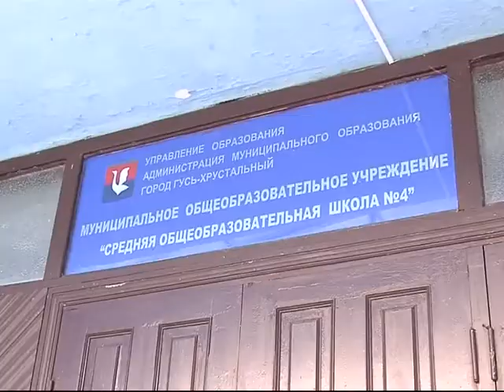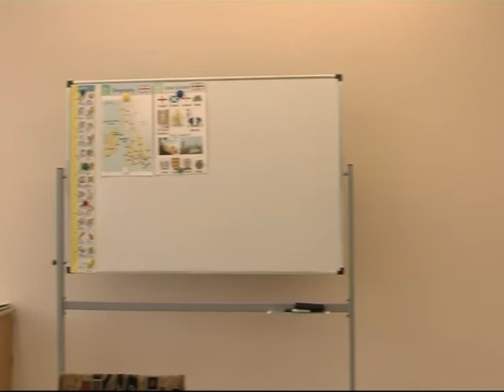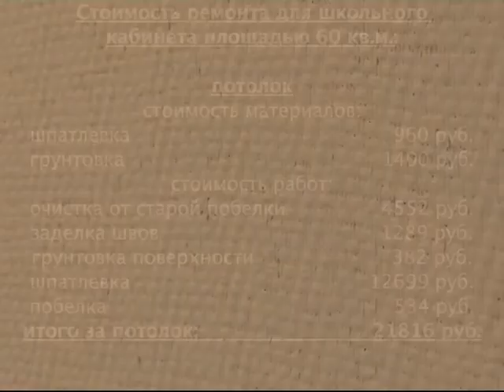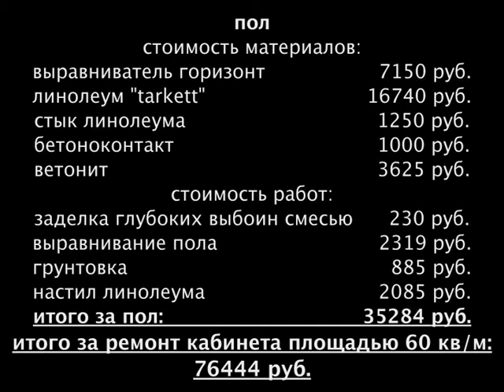Школа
Школьный ремонт с применением стеклотканевых обоев компании "БауТекс".
bautex.ru